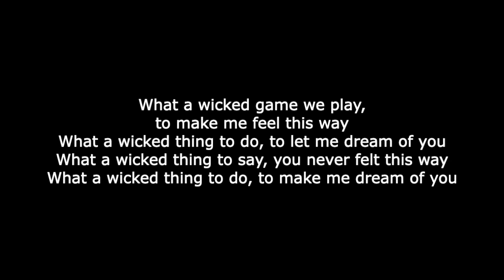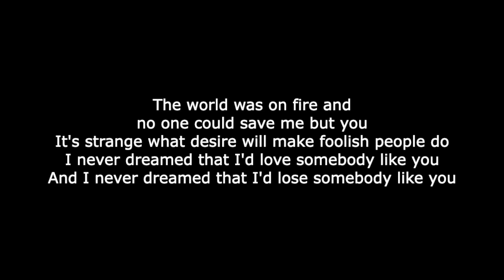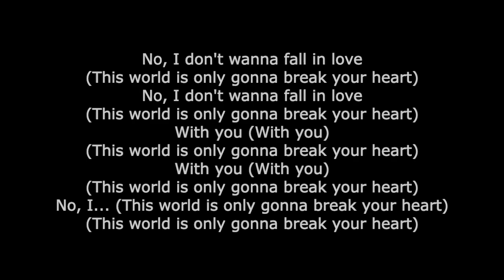Wicked Game by Chris Isaac sung by LA (lyrics)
No, I don't wanna fall in love
(This world is only gonna break your heart)

What a wicked game we play, to make me feel this way

And I don't wanna fall in love
With you